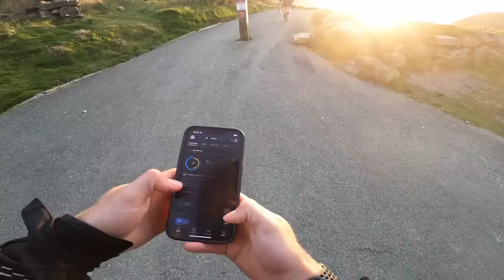HIGHEST BACKFLIP IN THE UK (3 PEAK CHALLENGE) 🇬🇧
Had an absolute blast doing this challenge, big up Kie for getting the driving done and organising the trip!

Let me know some other challenges you would like to see me do